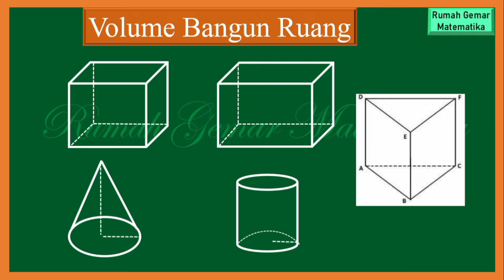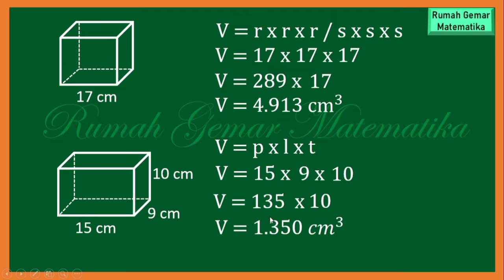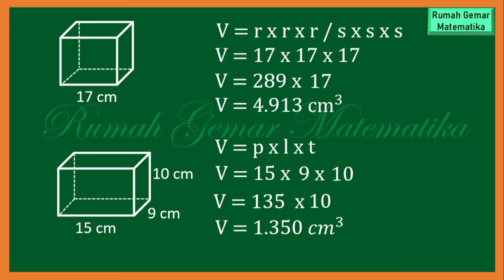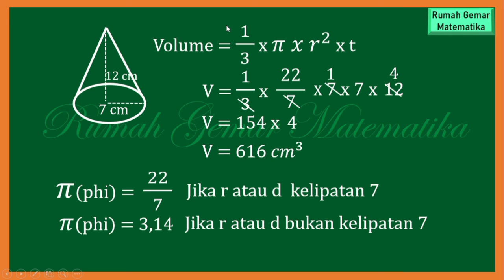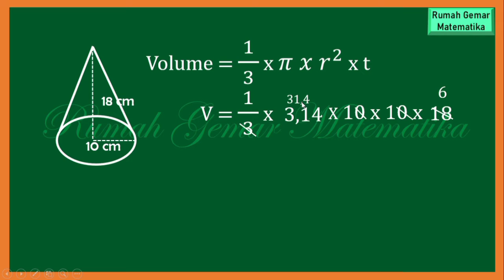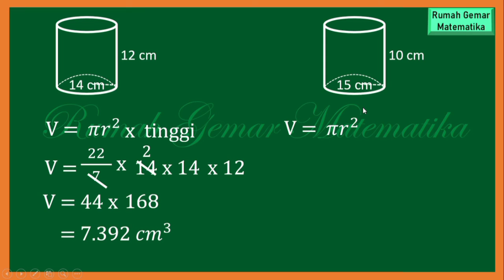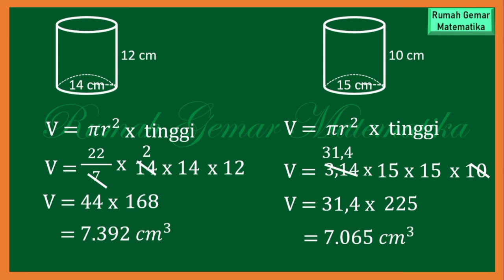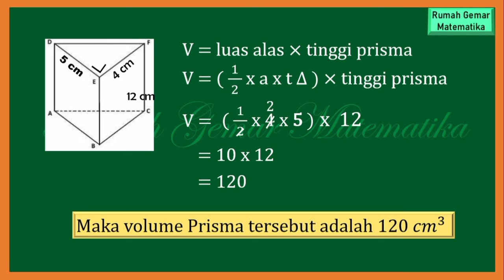CARA MENGHITUNG VOLUME BANGUN RUANG